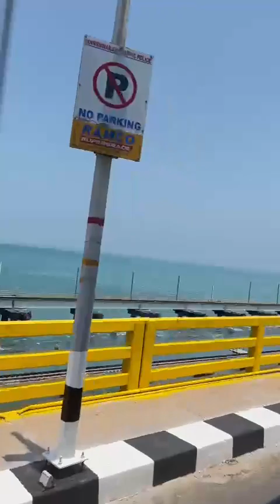# Rameshwaram / pamban bridge